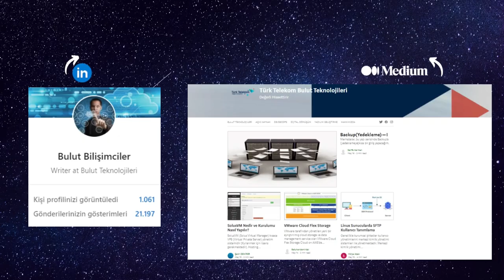Bulut Teknoloji Günleri - Erman Yenerel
Merhabalar, Bulut Teknoloji Günleri serimizde sizleri sektörün öncü liderleriyle bir araya getiriyoruz :) Bu oturumumuzda Mesajlaşma & Partner Servisi Müdürü Erman Yenerel ile birlikteyiz. Aklınıza takılan, merak ettiğiniz tüm soruları bizlere yazabilir ve bir sonraki videomuzda cevaplarını bulabilirsiniz. İyi seyirler :) Bulut Bilişimciler platformu için, sizler de edu.tr uzantılı mail adreslerinizle siteye kayıt olup onaylama işlemini gerçekleştirdikten sonra, senaryolarla size tahsis edilen sanal sunucular üzerinde öğrenmeye başlayabilirsiniz. Senaryo sonrası kazandığınız rozetleri paylaşarak çalışmalarınızı diğer Bulut Bilişimciler ile paylaşabilirsiniz. ✅